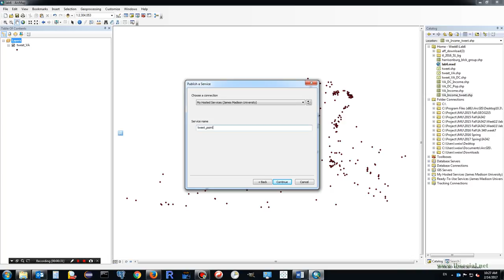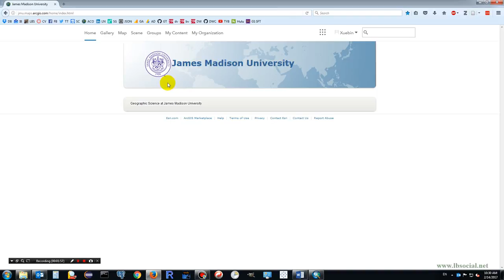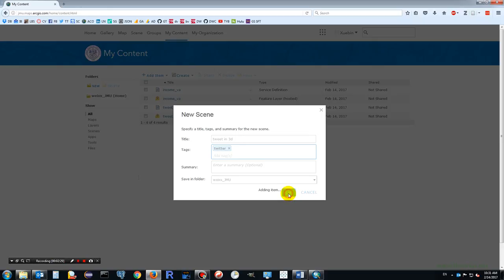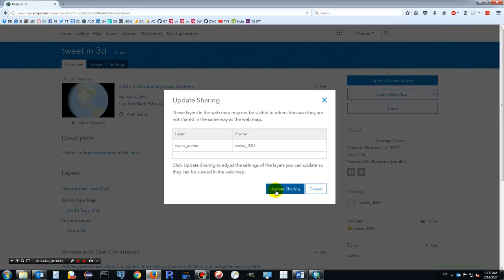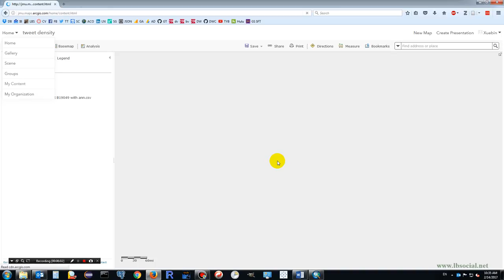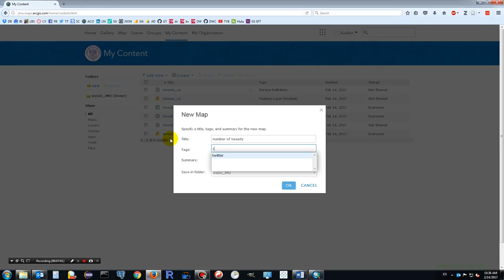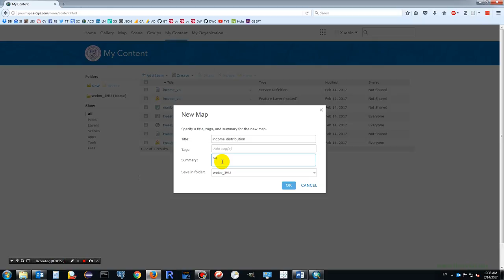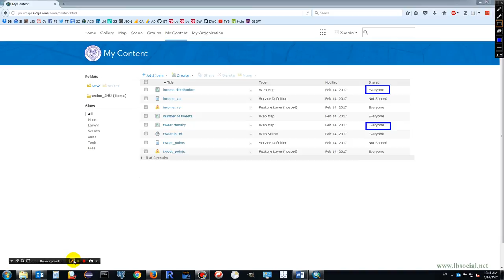Create Online Twitter Map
Publish the collected twitter data in ArcGIS Online and create online maps that can be shared with others.